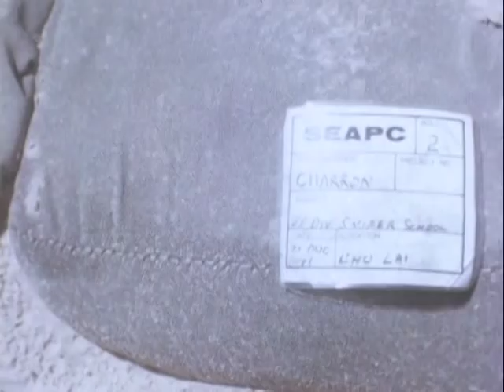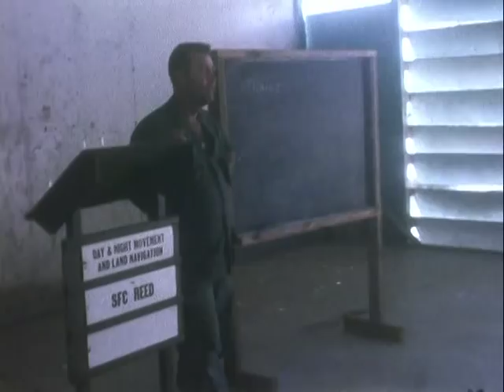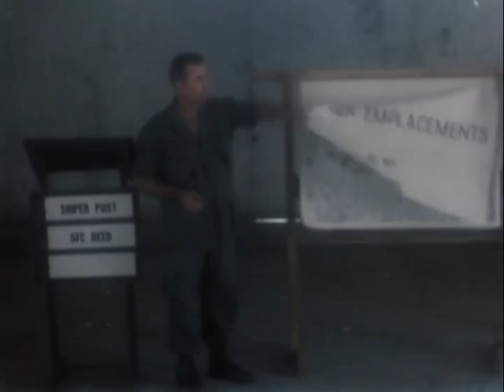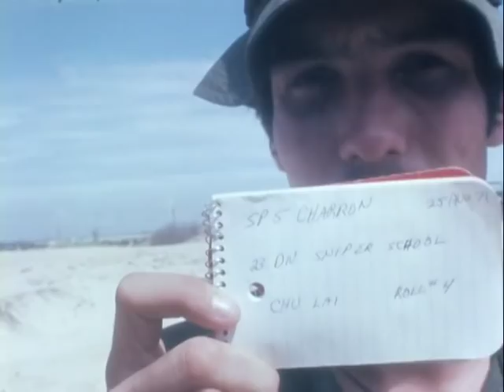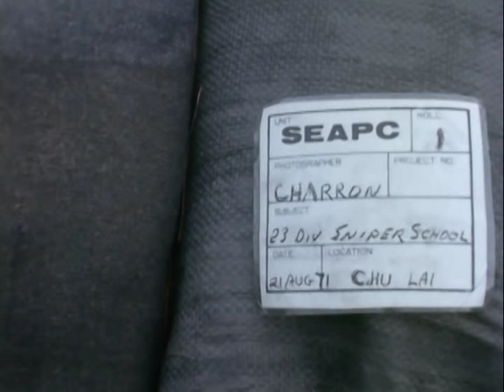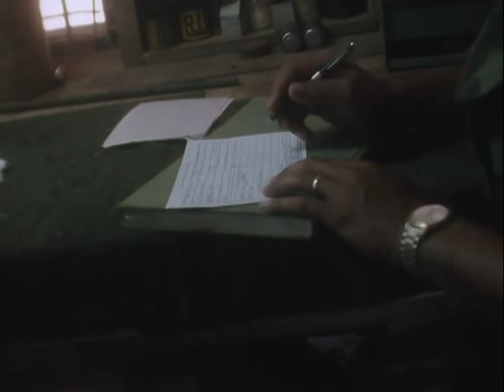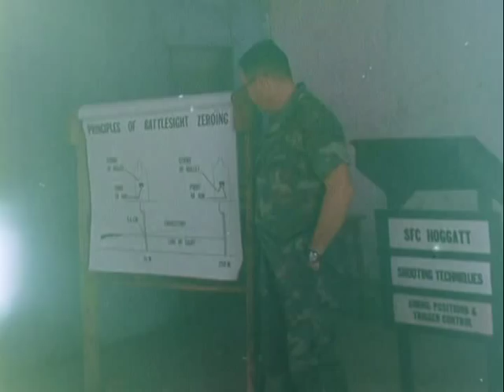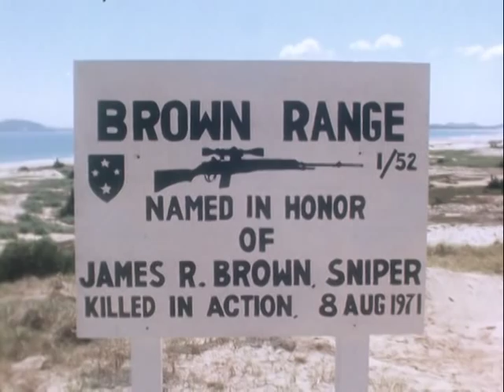AMERICAL DIVISION - SNIPER SCHOOL (23D INFANTRY DIVISION), 08/1971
ARC Identifier 34481 / Local Identifier 111-LC-57073 - Department of Defense. Department of the Army. Office of the Deputy Chief of Staff for Operations. U.S. Army Audiovisual Center. (ca. 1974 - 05/15/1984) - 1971 - Summary: VS, soldier adjusts sling on M-14 rifle. VS, soldier takes sitting position for firing. Instructor stands behind him. VS, sniper students on line firing M-14 rifles, instructors to the rear. MS, sign: "23RD INF DIV SNIPER SCHOOL" soldiers walk in company area in bg. LSs, CH-47 and CH-54 copters in flight with slingload. VS, sniper students arrive at range in 2 1/2 ton truck. They get off the truck. VS, CH-54, CH-47, AH-1G and UH-1D copters fly overhead VS, UH-1D ambo copter lands. Pan, combat center at Chu Lai. MS, sign and slogan: "ONE SHOT ONE KILL." Int, instructor at head of class, four assistants are off to the side. Int, instructor holds sniper weapon, XM-21 rifle as he talks. Int, XM-21 rifle accessories on table: PVS-2 starlight scope, ART scope and binoculars with brackets to connect scopes to rifle. Int, instructor holds up a noise suppressor, then a XM- 21 rifle. Int, disassembled XM-21 on table. Int, NCO instructs class on elevation and windage. He uses charts. INT, instructor holds ART scope (Adjustable Range Telescope). VS, students on line fire weapons (underexposed). VS, students carrying weapons get off truck at range. VS, students fill ammo clips. VS, student aims thru scope and fires XM-2l, instructor is at his side, NCO in rear looks thru spotter scope. VS, students in line firing. VS, soldiers in mess line receiving food.  VS, students firing rifles with scopes. VS, spotters check hits thru scopes. INT, army band plays. INT, BG Bertram K. Gorwitz and aides walk on stage. INT, BG Gorwitz speaks to students. INT, BG Gorwitz presents students with graduation certificates. NOTE: Poor quality. Keeping for the record. - Copied by Tim Vollmer